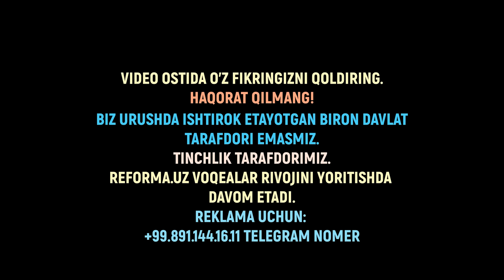ЯНГИЛИК.МОСКВАГА ЯНА ДРОНЛАР ХУЖУМ ҚИЛДИ.УКРАИНА ФРАНЦИЯДАН СКАЛП РАКЕТКАЛАРИНИ ОЛГАН.БАЙРАКТАР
ЯНГИЛИК.МОСКВАГА ЯНА ДРОНЛАР ХУЖУМ ҚИЛДИ.УКРАИНА ФРАНЦИЯДАН СКАЛП РАКЕТКАЛАРИНИ ОЛГАН.БАЙРАКТАР САУДИЯДА ЧИҚАДИ